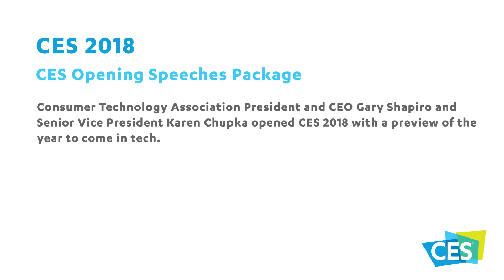Discurso de la apertura del CES 2018 en Las Vegas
El presidente y CEO de la Asociación de Tecnología del Consumidor (CTA), Gary Shapiro, y la Vicepresidenta senior, Karen Chupka, abrieron el CES 2018 con una vista previa del año que viene en tecnología. Video provisto por la organización del CES 2018.